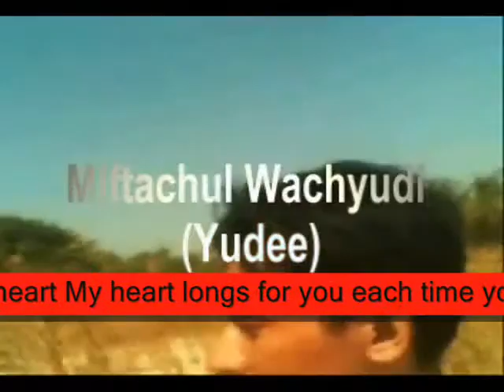My heart longs for you ,